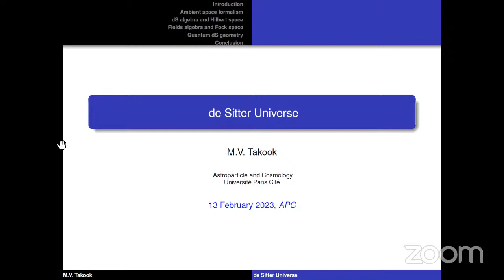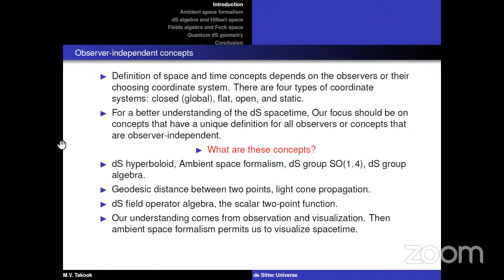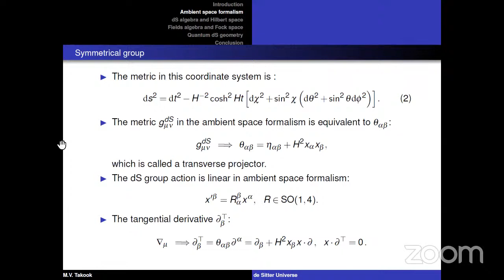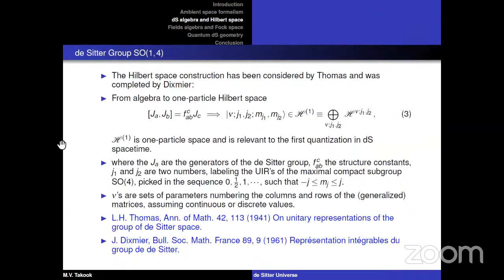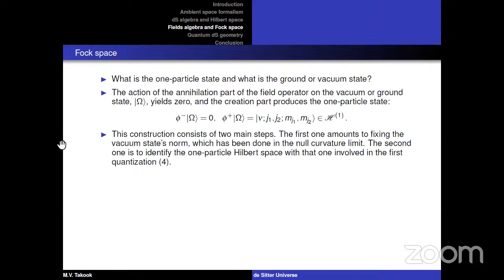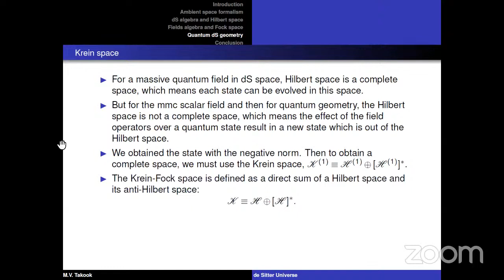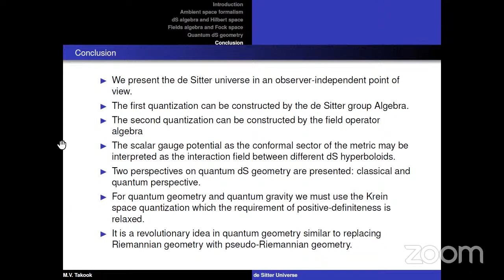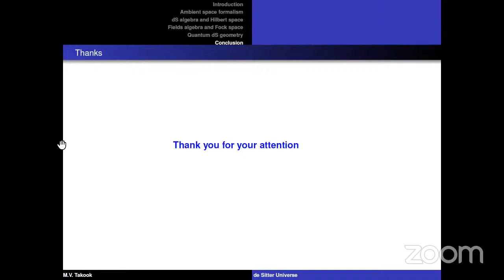"De Sitter Universe" Speaker: Mohammad Takook (APC)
Colloquia 02/13/23 Speaker: Mohammad Takook (APC)